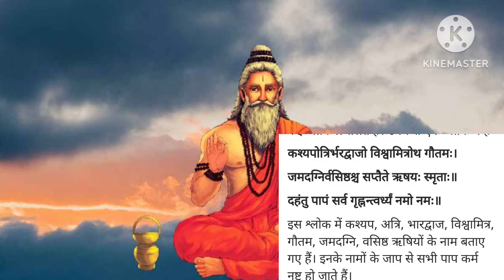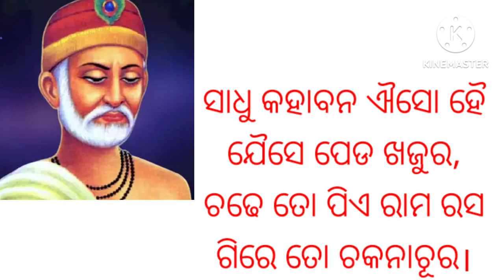ଋଷି ମୁନୀ ସାଧୁ ସନ୍ଥ ଭିତରେ ପାର୍ଥକ୍ୟ କଣ ? Odia story । Different between Rishi Muni Sadhu Sant,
ଋଷି ମୁନୀ ସାଧୁ ସନ୍ଥ ଭିତରେ ପାର୍ଥକ୍ୟ କଣ ? Different between Rishi Muni Sadhu Sant,